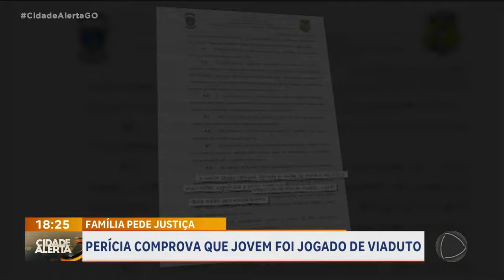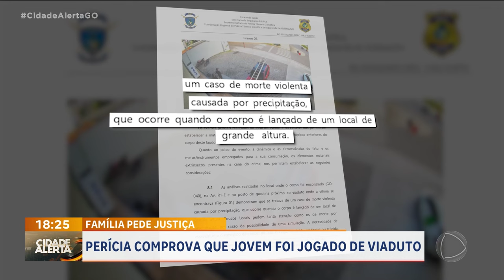SUÍTE MORTE VIADUTO - FAMÍLIA PEDE JUSTIÇA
PERÍCIA COMPROVA QUE JOVEM FOI JOGADO DE VIADUTO. PERÍCIA COMPROVA QUE JOVEM FOI JOGADO DE CIMA DO VIADUTO DA GO 040, EM APARECIDA DE GOIÂNIA... O CRIME ACONTECEU HÁ QUATRO MESES, DEPOIS DE UMA BRIGA NUMA LOJA DE CONVENIÊNCIA... A FAMÍLIA DO RAPAZ COBRA JUSTIÇA.